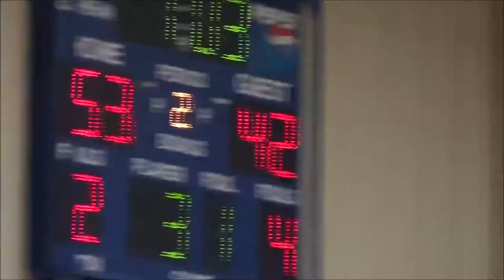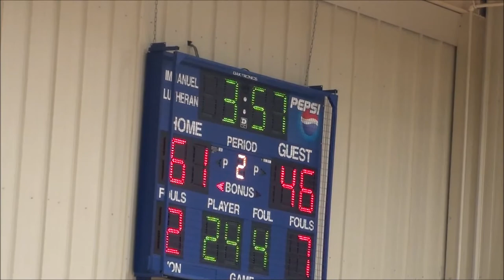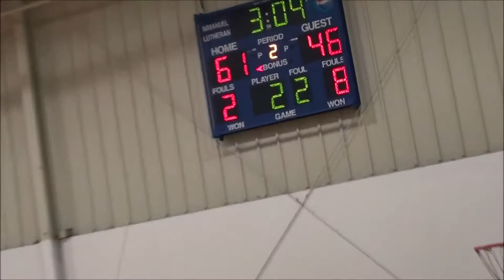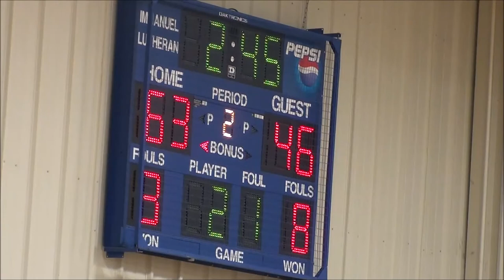Boys Varsity vs. Victory Christian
Boys Varsity vs. Victory Christian - 1/3/20